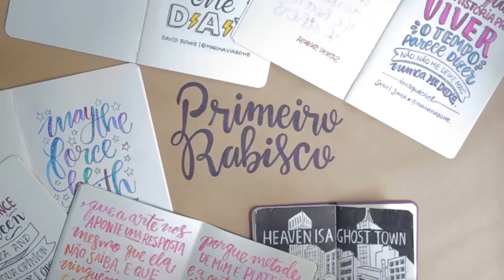CALIGRAFIA: LETRA CURSIVA MINÚSCULA | Primeiro Rabisco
Nesse vídeo eu ensino a letra cursiva fazendo o alfabeto completo para vocês treinarem muuuuito!

• Caixa Postal: 80977 CEP 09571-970